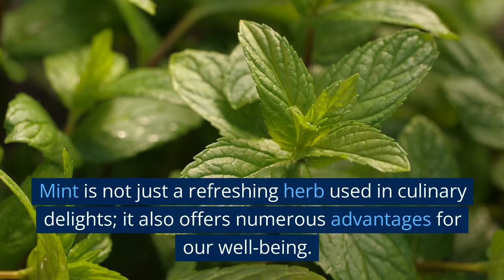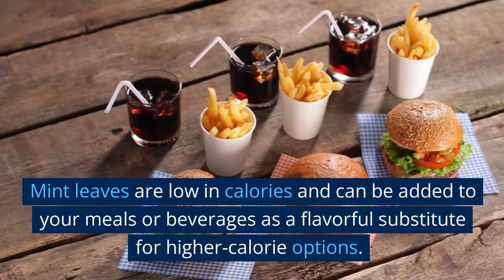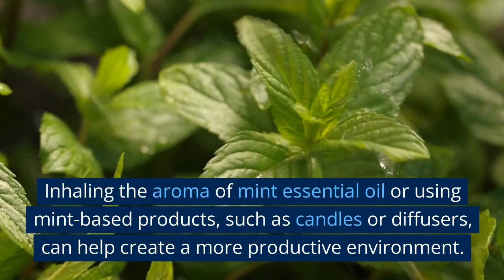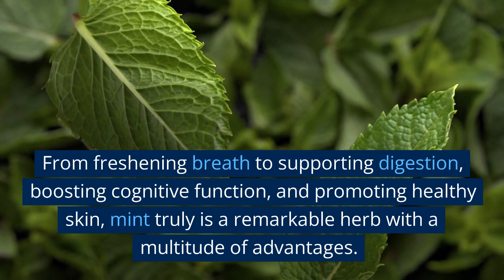AMAZING HEALTH BENEFITS OF MINT!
Hi,today we are talking about this fresh common herb mint,it sure has some interresting properties. Enjoy and STAY WELL!